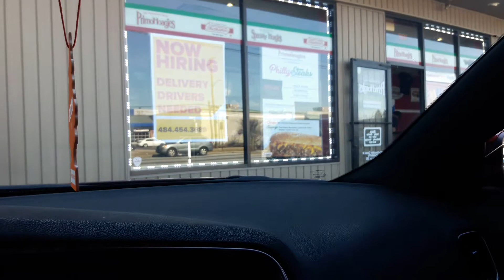Stalkers wants 2 get close 2 u